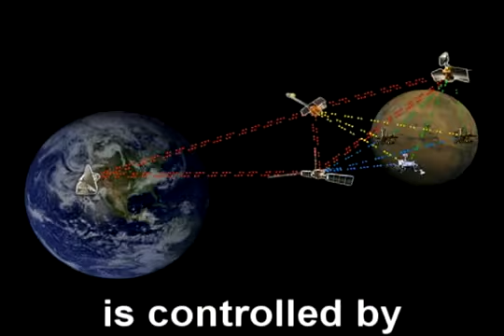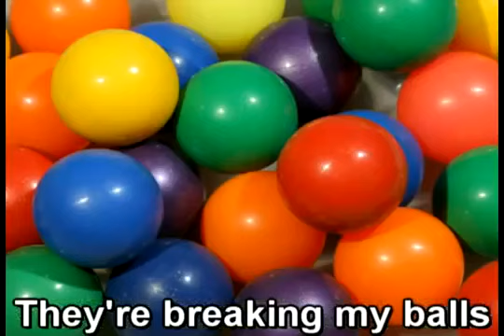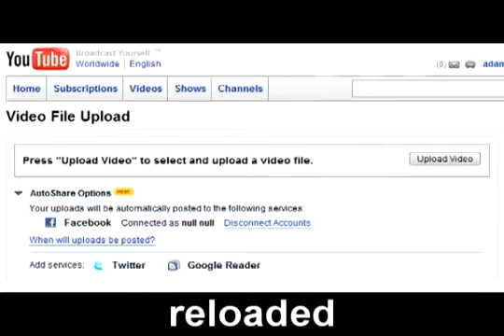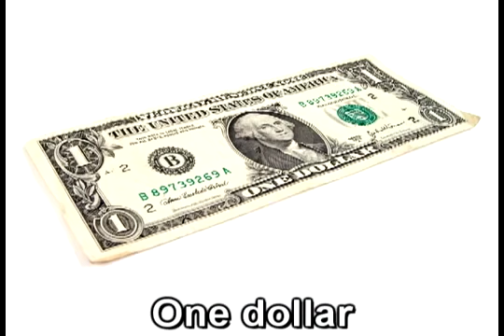Rucka Rucka Ali - Youtube Took My Video Down Part Two